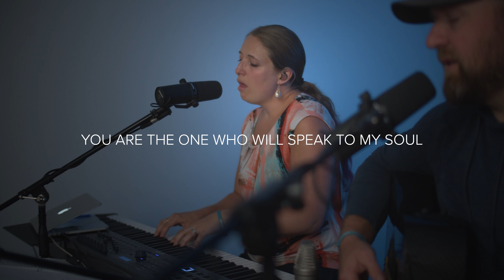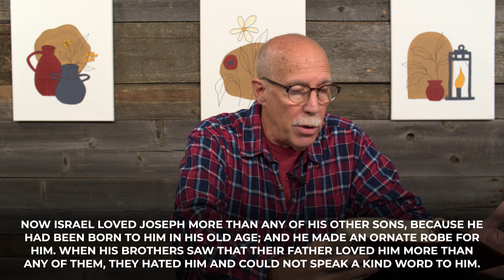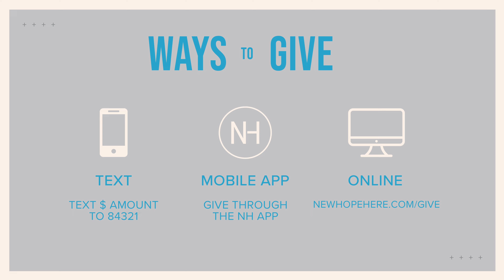10-8-23 Who Am I [Week 1] Live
The Lobby (0:00)
Welcome (11:46)
Worship (12:29)
Hosts (20:43)
Message (24:11)
Hosts (45:14)